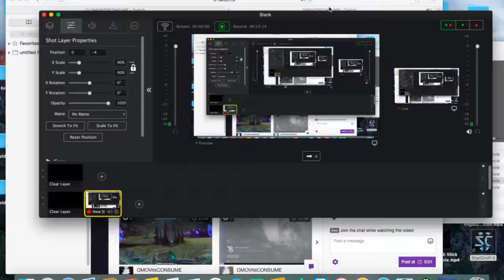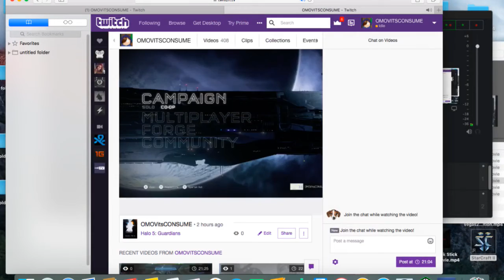HALO 5 SCORE ATTACK NORMAL REUNION OMOVitsCONSUME